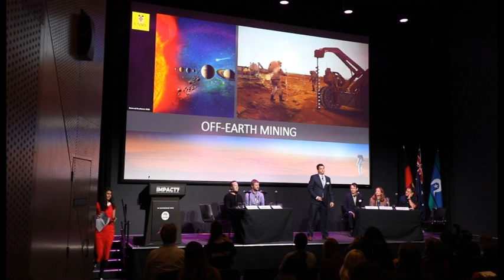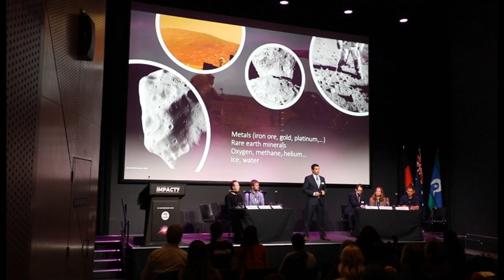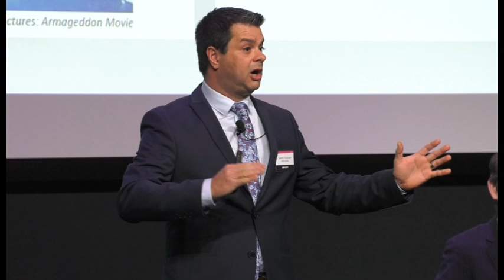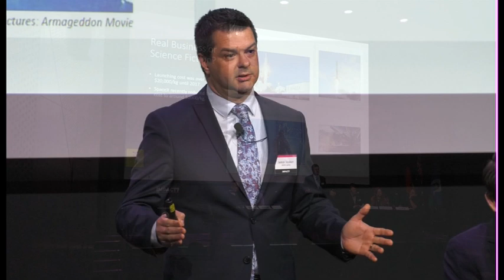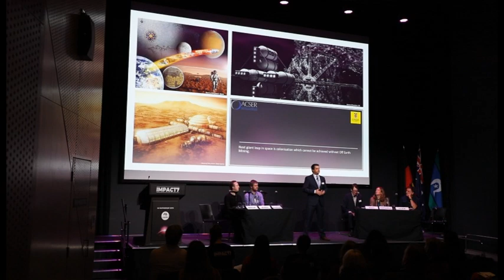IMPACT7 2018 - Serkan Saydam, Off-earth mining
IMPACT7 2018
Off-earth mining
Presented by: Serkan Saydam - University of New South Wales Sydney

The Carson Conference Centre (ANMF), Melbourne
Thursday 9 August 2018